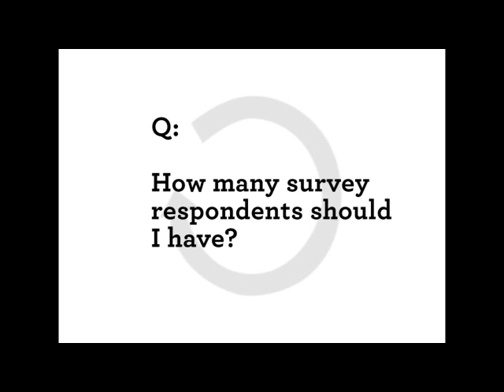How many survey respondents should I have?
How much is enough? Laura Quinn addresses the most common question from new survey makers.